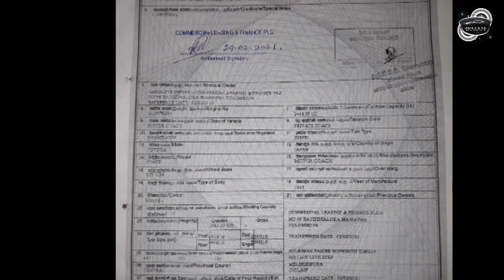සුපිරිම වෑන් එකක් | Van for sale in Srilanka | ikman.lk | pat pat.lk | Wahana | IKMAN SALES